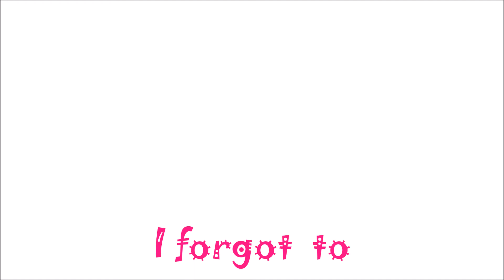Simple Strawberry Shortcake Recipe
I hope y'all enjoyed this quick and easy strawberry shortcake recipe. If you make it for yourself, let me know. I would love to see your version.